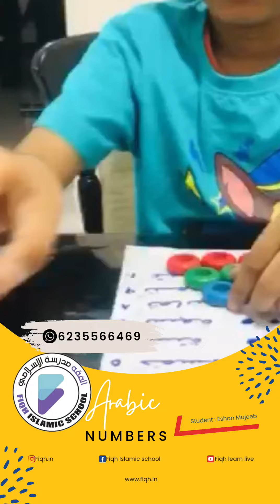Arabic song Numbers | fiqh islamic school| Eshan mujeeb| kids performance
വീട്ടിലിരുന്ന് മദ്രസ്സ പഠനം. 100+ batches ഉം, അദ്യാപികമാരും, 1000+ സ്റ്റുഡന്റസും ആയി ഇന്ത്യയിലെ ഏറ്റവും മികച്ച മദ്രസ്സയിൽ നിന്നും..
മൂന്ന് വയസ്സ് മുതൽ ഉള്ള കുട്ടികൾക്ക് മുതൽ  അവരവരുടെ സമയസൗകര്യമനുസരിച്ച് മദ്രസ്സ പഠനം നടത്താം...
ഖുർആൻ, ഹദീസ്, ഇസ്ലാമിക് ഹിസ്റ്ററീസ് തുടങ്ങി, അത്യാവശ്യം വേണ്ട എല്ലാ മദ്രസ്സാ സിലബസുകളും പഠിപ്പിക്കുന്നു, അതും ചുരുങ്ങിയ മാസങ്ങൾ കൊണ്ട് തന്നെ..
📌 One to One Classes
📌 Group Classes
📌 Weekend Classes
📌 Individual assessment by head tutors
📌 Affordable prices
📌 English/ Malayalam Sessions
📌 Legally registered.
📌 100% satisfied parents (read review directly from comment box)